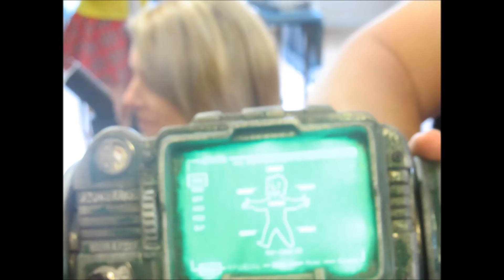Moriacon 2015 Stanley CO Durham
An Awesome event i went to over the weekend a really hope theirs another one great cosplays amazing people and all round great